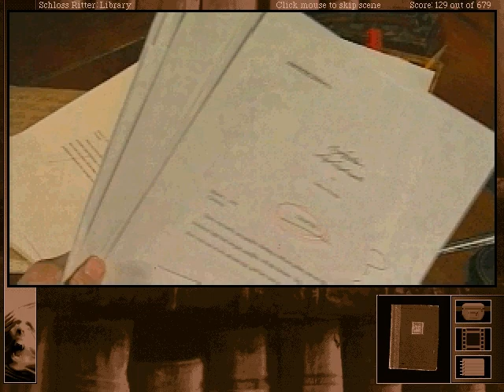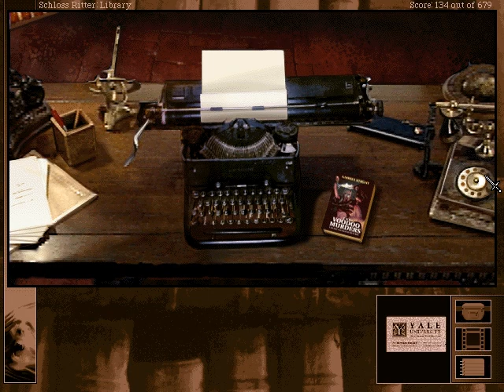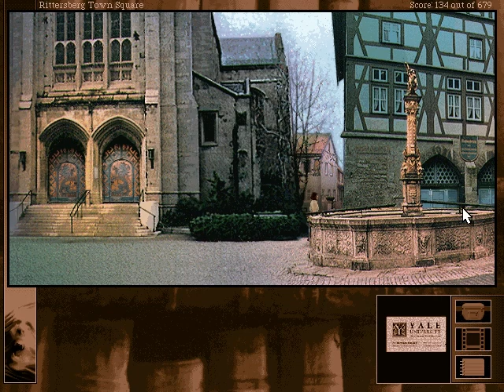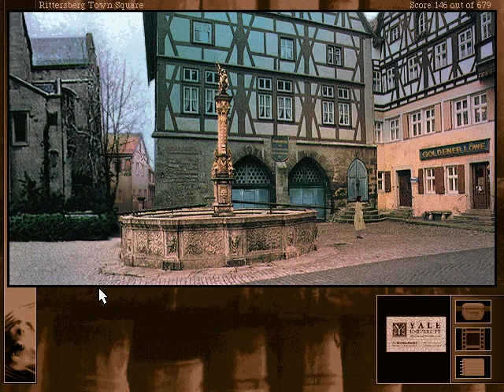Let's Play Gabriel Knight 2 - part 14 - History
Grace digs into the history of Bavaria and Rittersberg to find out about werewolves.